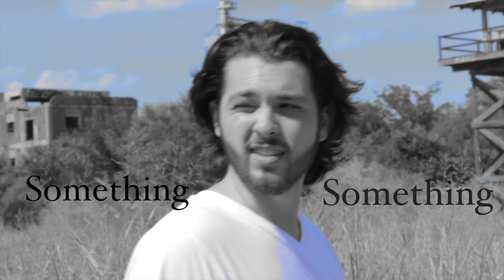ChaseB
Something Something music video ChaseB